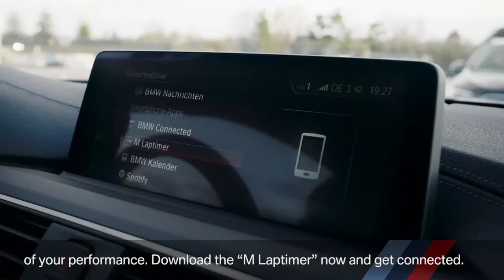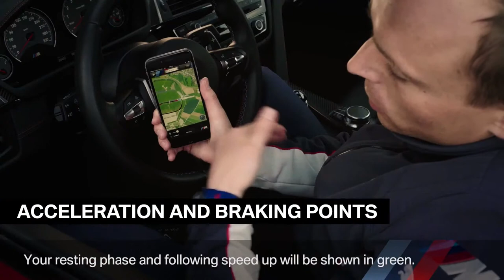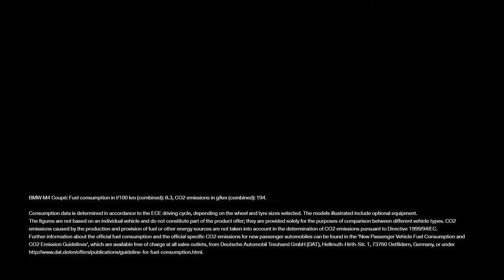BMW Tutorial - How to Use GPS in a BMW